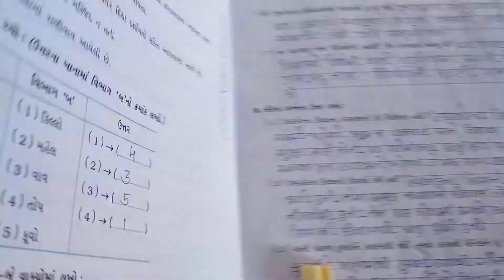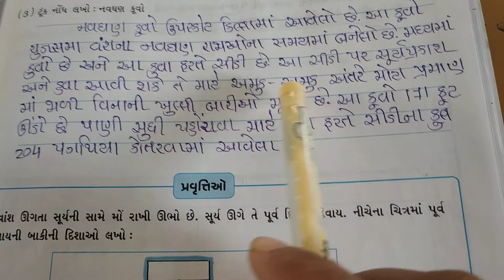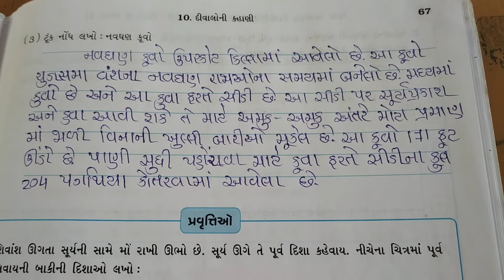ધોરણ :-5, આસપાસ (જનાબ બાબુભાઇ સોપારીવાલા ગર્લ્સ પ્રાયમરી સ્કૂલ )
પાઠ :-10, દીવાલોની કહાણી (સ્વાધ્યાયપોથી કાર્ય )